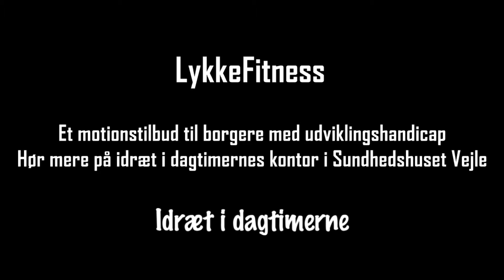Idræt i dagtimene LykkeFitness